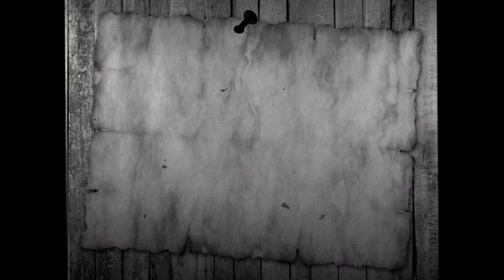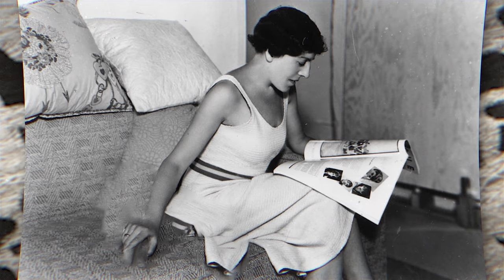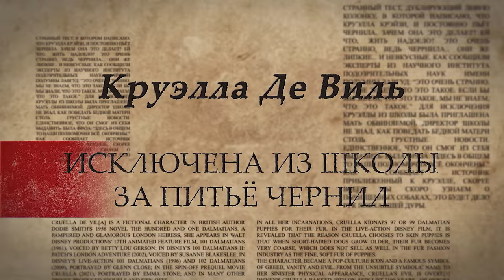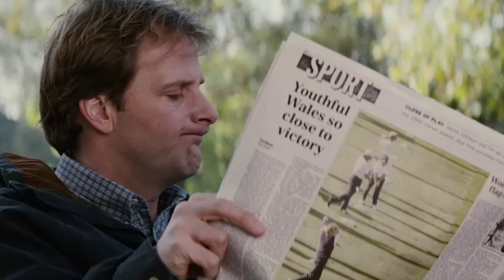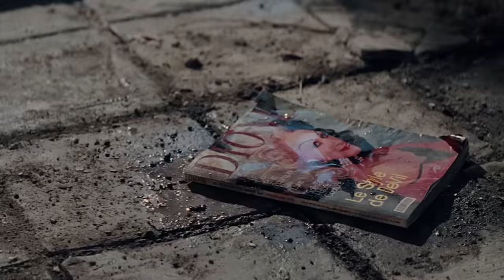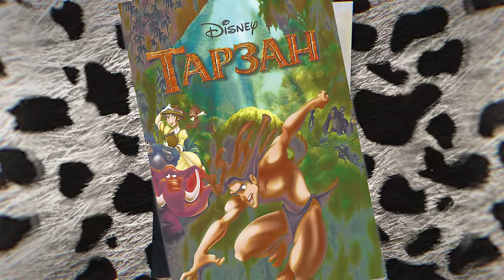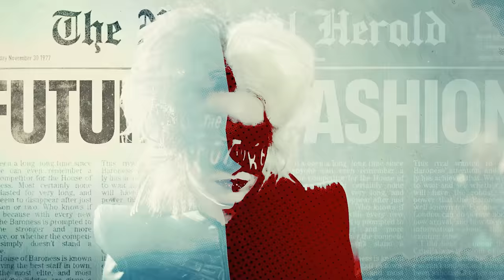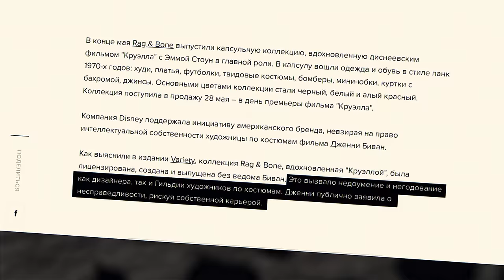ПРАВДИВАЯ ИСТОРИЯ О 101 ДАЛМАТИНЦЕ [Кино-Мыло]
Наконец-то запоздалое но долгожданное «Кино-мыло 2.0». Рассматриваем под микроскопом все фильмы вплоть до «Круэллы».

00:00 - Кто придумал написать о далматинцах?
03:52 - Как начинала свою карьеру Доди Смит
04:36 - Попытка стать актрисой театра
05:26 - Работа в мебельном и становление ведущим драматургом
05:50 - Судьбоносный подарок для Доди. Успех первого рассказа о далматинцах
07:04 - Экранизация рассказа Уолтом Диснеем.
07:48 - Особенности создания первого мультфильма про Далматинцев
10:36 - Круэлла Девиль. История и особенности персонажа
12:42 - Хитрости анимации Диснея
14:04 - Странный сиквел далматинцев “Звездный лай”
15:05 - Чипквел далматинцев “Приключение Патча в Лондоне”
16:07 - Первый фильм о “101 далматинцах”
17:59 - Масштабная дрессировка животных для фильма
19:15 - Карикатурность кинокартины
22:40 - Сиквел на грани абсурда - “102 далматинца”
25:39 - Отсылка на Круэллу в сериале “Однажды в сказке”
26:58 - Фильм Круэлла 2021 Переосмысление оригинальной истории
29:47 - Необычная Круэлла Эммы Стоун
33:01 - Конфликт художницы с Диснеем
34:27 - Наследие Доди Смит